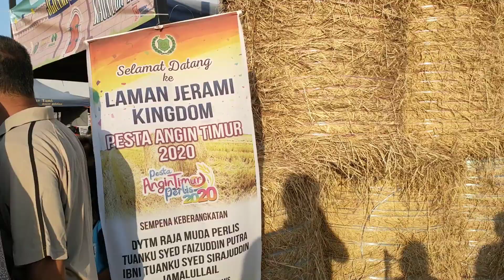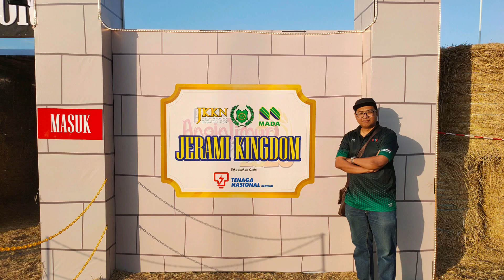WOW JERAMI GULUNG DI PESTA ANGIN TIMUR 2020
'Menjengah pintu gerbang Jerami Kingdom, saya rasakan seperti memasuki sebuah kota istana dalam filem dongeng barat,' kata salah seorang pengunjung. - BERNAMA

PADANG BESAR: 'Jerami Kingdom', gulungan jerami yang disusun seumpama kota istana dalam filem barat, membangkit keterujaan pengunjung di Pesta Angin Timur 2020 (PAT2020) yang bermula Jumaat (28 Feb) sehingga Ahad ini.

Kebanyakan pengunjung yang hadir seawal jam 8 pagi tidak melepaskan peluang merakam gambar dan berswafoto bersama susunan gulungan jerami itu yang disifatkan unik dan menarik.

Petugas Lembaga Kemajuan Pertanian Muda (MADA) memberitahu Bernama, kira-kira 500 tiket masuk berharga RM1 telah terjual sehingga jam 12 tengah hari Jumaat.

Seorang pekerja swasta, Nurahmah Abdullah, 47, yang berasal dari Pahang meluahkan keterujaan dengan keunikan gulungan jerami yang disusun secara bertingkat.

"Menjengah pintu gerbang 'Jerami Kingdom' saya rasakan seperti memasuki sebuah kota istana dalam filem dongeng barat.

"Di sini juga kita dapat menghayati keindahan sawah padi, mempelajari budaya masyarakat Perlis selepas musim menuai padi dengan melakukan pelbagai aktiviti sukan masyarakat seperti pertandingan menangkap itik, persembahan wau tradisional, pertandingan menangkap ikan dan sebagainya," katanya kepada Bernama di sini, pada Jumaat.

Seorang pesara kerajaan, Nuralimi Mohd Jaffirun, 61, yang berasal dari Perak, berkata beliau turut membawa saudara-maranya dari Kota Sarang Semut, Kedah dan Kuala Lumpur untuk merasai sendiri suasana PAT.

"Setiap kali PAT berlangsung saya hadir dan sentiasa ada penambahbaikan dan suasana yang baharu...kali ini ada Jerami Kingdom, pertunjukan askar dan pelbagai permainan menarik dan terbaru saya dimaklumkan ada permainan kerbau tarik besi," katanya.

Nuralimi berkata selain menghayati suasana, tujuan utamanya hadir ke PAT setiap tahun adalah untuk menikmati kepelbagaian makanan yang lazat di gerai yang disediakan.

"Setiap tahun ada sahaja menu utara yang menarik disajikan, antanya 'Bihun Sup Meletop' dan 'Laksa Kebabom' yang sinonim dengan masyarakat Perlis. Sedap dan menyelerakan...makan sambil merasai tiupan angin timur dan suasana bendang..sungguh mengasyikkan," katanya.

Antara minuman menarik dan pelik terdapat di gerai PAT ialah 'Air sampah' (air herba), jus mangga dan lain-lain yang turut menjadi tarikan pengunjung.

PAT 2020 memasuki edisi kelapan dan merupakan program tahunan kerajaan Perlis bagi menarik pelancong datang ke negeri ini.